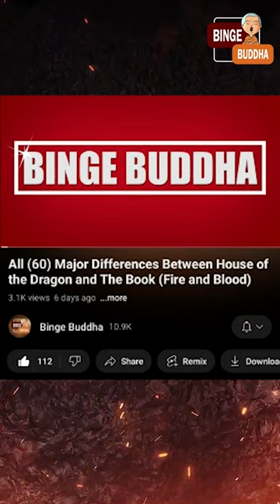Top Differences: House of the Dragon Episode 2 and the Book